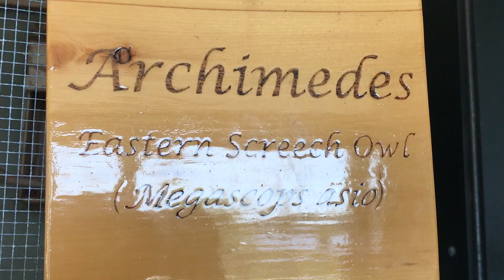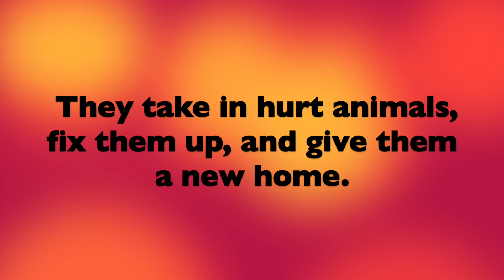Every Animal at the Gulf State Park Nature Center!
In this video, I show you every single animal that lives at the Gulf State Park Nature Center. A large majority of the animals that live there are rescues. From an owl with one eye, a turtle with a previous disease, or an abandoned snake, the Gulf State Park Nature Center takes in anything that needs help.